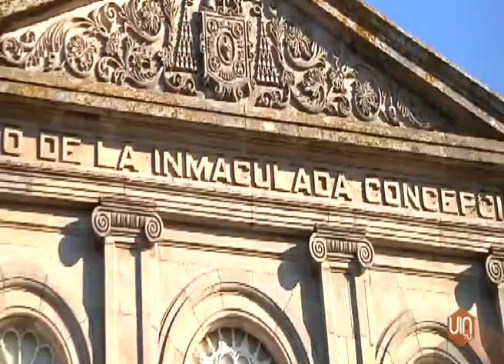Detenido un vecino de Marín que acosó sexualmente a una niña que iba al colegio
Un hombre de 45 años y vecino de la parroquia de Seixo ha sido detenido en Marín acusado de acosar a una niña de 15 años de camino al colegio. La policía fue testigo de los hechos.